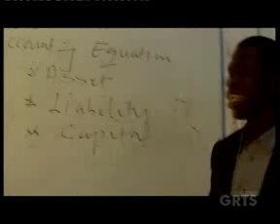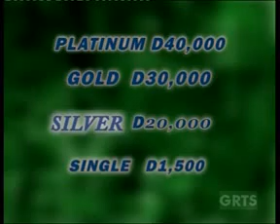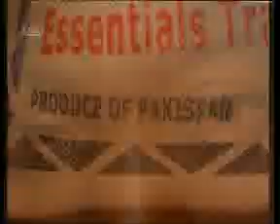GRTS 30 01 2012 2040 GMT